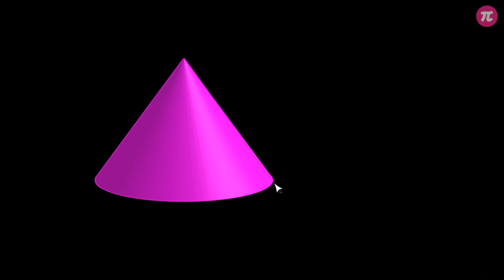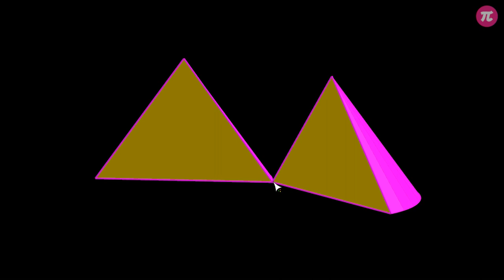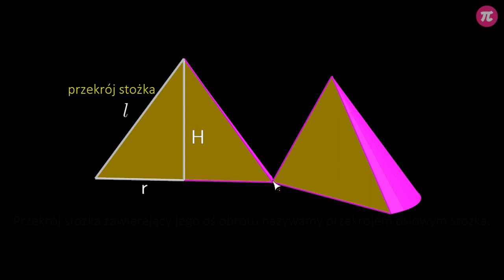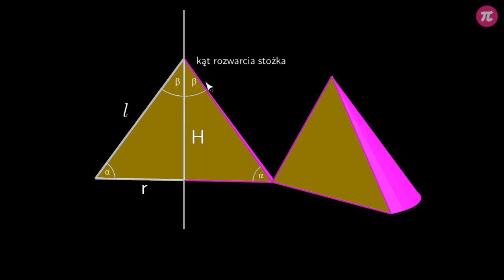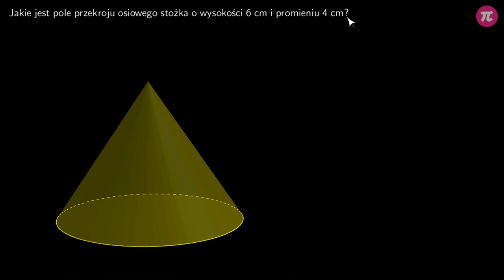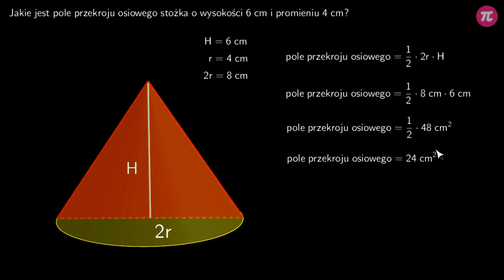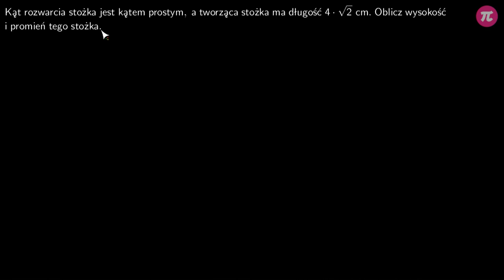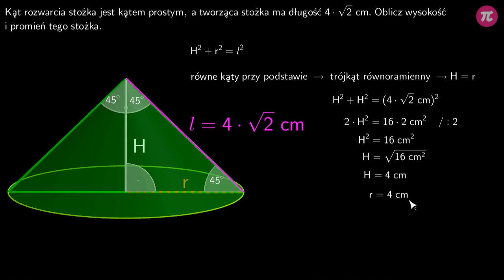Przekrój osiowy stożka #3 [ Stożki ]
Z tej wideolekcji dowiesz się:
  - co to jest przekrój osiowy stożka,
  - jak obliczyć pole przekroju osiowego,
  - co to jest kąt rozwarcia stożka.

PLAYLISTA
Ta wideolekcja jest częścią playlisty [ Stożki ]:
Ta playlista mówi o stożkach. Dowiesz się z niej czym jest stożek, czym się charakteryzuje i jak obliczyć jego objętość. Poznasz sposoby na otrzymanie stożka. Dowiesz się, czym jest pole powierzchni bocznej i czym różni się od pola powierzchni całkowitej. Nauczysz się, jak obliczać te wielkości. Poznasz przekroje stożka i dowiesz się, jak obliczyć przekrój osiowy.

Tutor: Damian Artyszak
Konsultacja: Maria Mędrzycka
Grafika podsumowania: Joanna Mędrzycka
Materiały: Aleksandra Wojnicz
Redakcja: Małgorzata Załoga